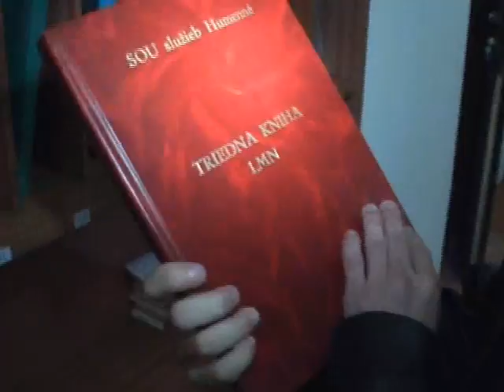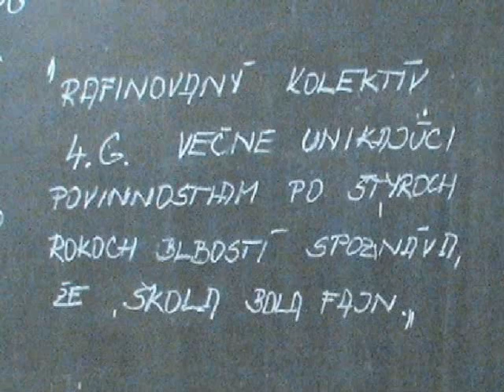Stužková 5.11.2005 - SOUS 4 G Humenné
úvod pred stužkovou - pečatenie triednej knihy